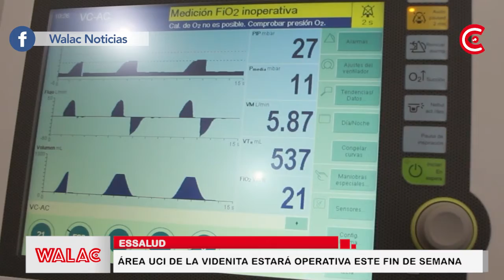Área UCI de la Videnita estará operativa este fin de semana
EsSalud informó que, este fin de semana, pondrán en funcionamiento la UCI Videnita, tras finalizar la instalación de un sistema de respaldo de oxígeno.